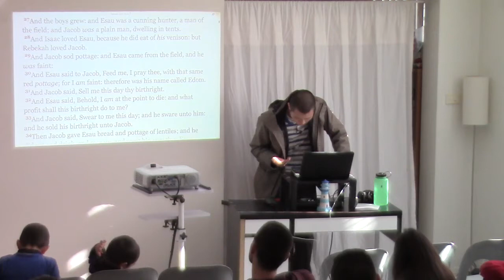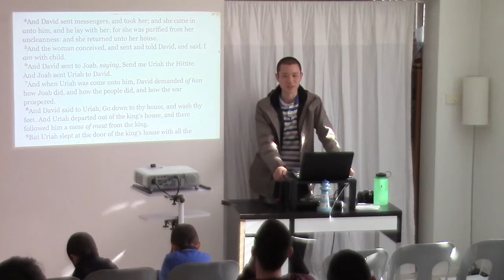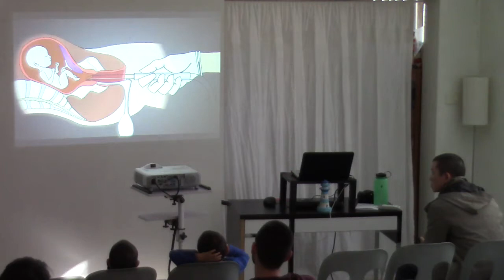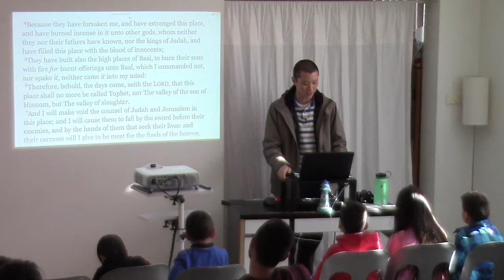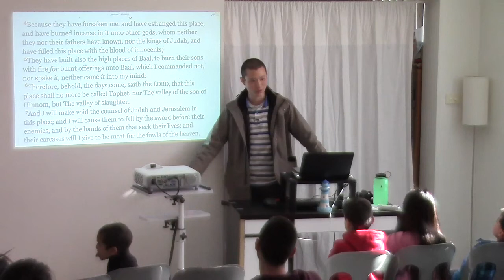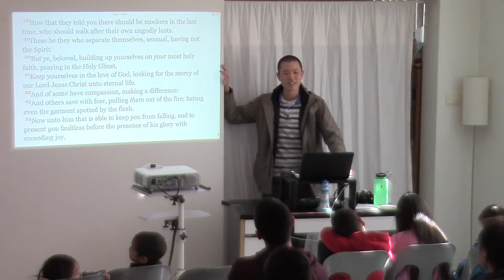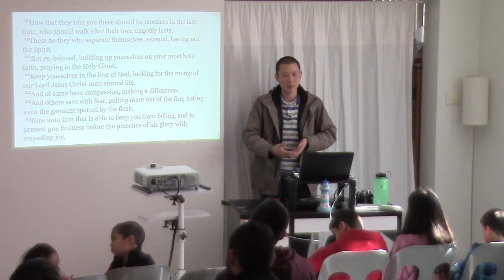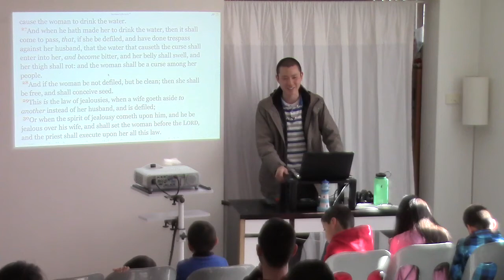The Reality of Abortion (Pro-Choice, Woman's Right to Choose) | Victor Tey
This is a sermon preached by Victor Tey at The Church in Punchbowl on Sunday, 17th January 2016.